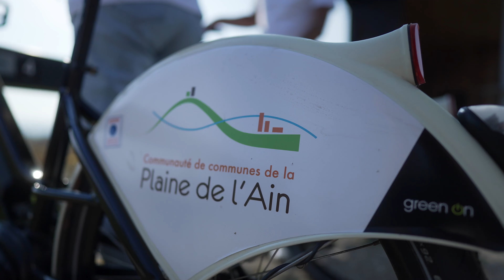PLAINITUDE Version courte